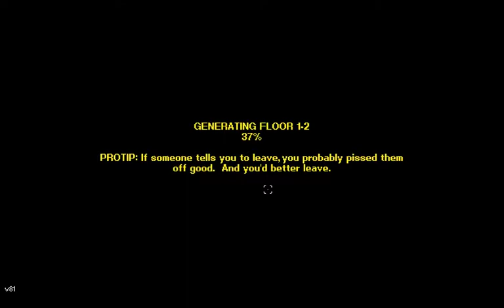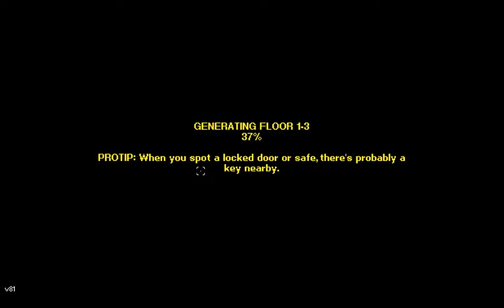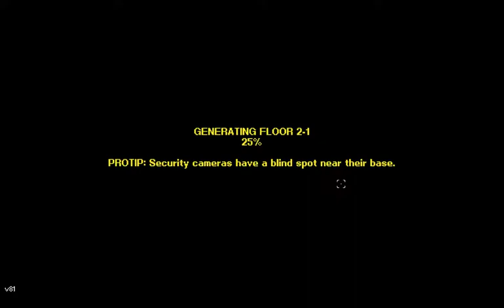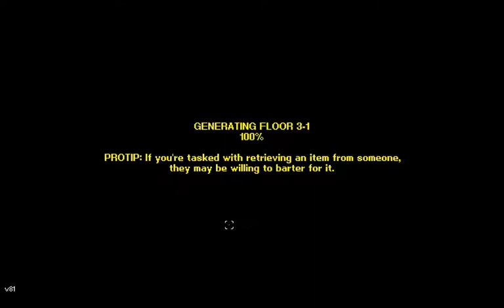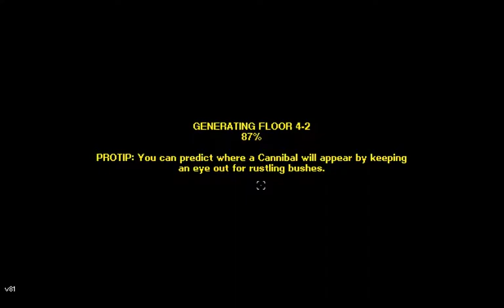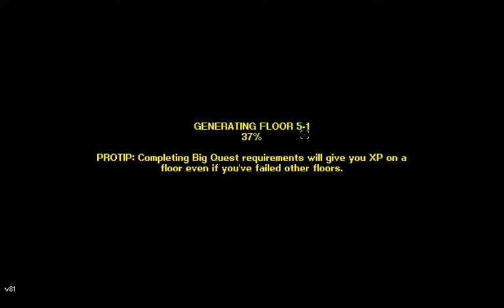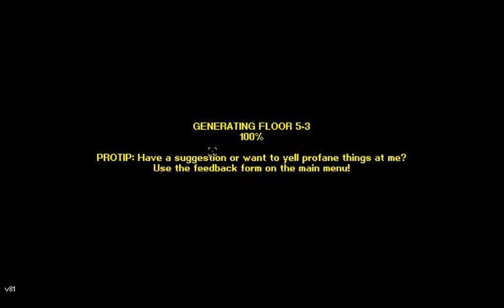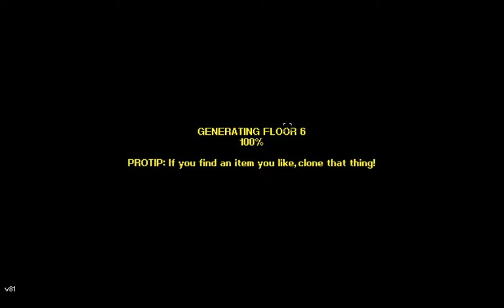Streets of Rogue Part 14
real gang shit alert